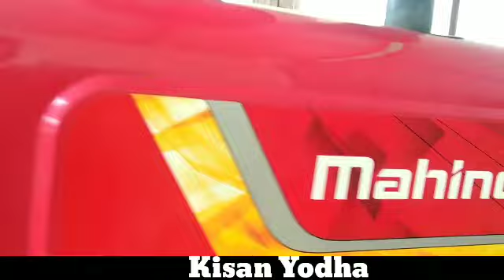देखिए (गुर्जरों के ठाठ). 1 एकड़ में बना रहे हैं कोठी.झुनझुनी कौल के पास. मवाना जिला मेरठ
देखिए (गुर्जरों के ठाठ). 1 एकड़ में बना रहे हैं कोठी.झुनझुनी कौल के पास. मवाना जिला मेरठ किसान भाईयों आज आपको मिलवाते हैं एक ऐसे किसान से जिन्होंने से बहुत मेहनत से मकान बनाया और 22 साल तक गांव में प्रधानी की जो अपने आप में बहुत बड़ी बात है किसान भाईयों विडियो को ज्यादा से ज्यादा फैला दो धन्यवाद जी राम राम जी